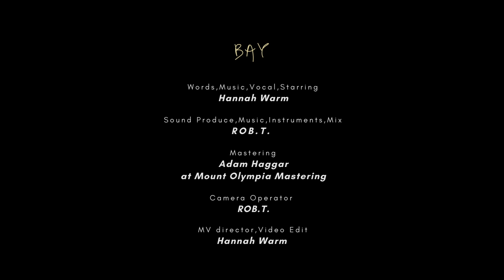Hannah Warm - BAY [Official Music Video]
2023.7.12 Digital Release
Hannah Warm「BAY」Official Music Video from 3rd Album "JCT"

Words,Vocal : Hannah Warm
Sound Prod, Instruments : ROB.T.
Mastering : Adam Haggar at Mount Olympia Mastering

MV Director, Video Edit, Starring : Hannah Warm

[Lyrics]
この手のひらから　こぼれ落ちたものを
数えてみたって　何も始まらない
絡みついたDay light　足元つたう
明日を占う　悟り切った身体

唐突　溢れ出す　Tear Drop
覚悟してから　走り出す　Bay Side

時として　移り行く　Time, And Goes By
諦め切れない未来は
凛として　変わり行く　Good And Luck Chance
この身を焦がして行く　Still, My Color Changing

その唇から　こぼれ落ちた歌を
夜風に乗せたら　流れ星に変えて

Midnight　映し出す　残像
Silent　切り開いて走る　Bay Side

想像出来ない未来は
私を叶えて行く　Still, My Color Changing

鍵なら其処にある　ドアを開けて

この身を焦がして行く

Presented by Willow records 2023

シンガーソングライター/トラックメイカー/フィルムメイカー/デザイナーなど様々な側面を持つマルチクリエイター Hannah Warm（ハナ・ウォーム）。ソウル・エレクトロ・ポップスなどをベースとしたスムースでスタイリッシュな曲調と、シャーデーやトレイシー・ソーンを彷彿とさせる涼しげでありながら包容力のある歌声が魅力。

2019年8月のデビュー以降、マンスリーでシングルリリースを行い、その全てがSpotify公式プレイリストや海外のプレイリスト・ブログにピックアップされ話題となる。
2020年7月にはファーストアルバム「Warm's」をリリース。
10月リリースの最新シングル「I'LL BE BY YOUR SIDE」ではインドネシア出身でニューヨーク在住のシンガーソングライター Revo Martyとコラボレーションし、インドネシアのSpotify公式プレイリストやYahooニュースなどのメディアにも取り上げられ、海外にも活動の幅を広げている。
12月には80年代の名作を中心にカバーするプロジェクト「Tokimeki Records」にフィーチャーボーカルとして参加し、90年代のシティポップシンガーソングライター である具島直子の名曲「Candy」をカバー。国内外への活動範囲をさらに拡大中である。
自身の楽曲のミュージックビデオの構成、編集、ジャケットなどのアートワークは全てD.I.Yでこなす次世代型アーティスト。

Hannah Warm is a multi-creator with various talents such as singer-songwriter / track maker / film maker / designer. Smooth and stylish tunes based on soul, electro and pop, and cool and organic voice like Sade and Tracey Thorn are attractive.
Since their debut in August 2019, she has released singles on a monthly basis, all of which have been picked up by Spotify official playlists and overseas playlists. In April 2020, the 1st album "Warm's" was released. The single in October 2020  "I'LL BE BY YOUR SIDE" in collaboration with NY-based Indonesian singer-songwriter "Revo Marty" has been picked up by Indonesia's Spotify official playlist and medias. In December, she participated in "candy/Tokimeki Records", which mainly covers 80's masterpieces, as featuring vocal.She is dynamically expanding her range of activities.
In addition, she is a next-generation artist who creates all artwork such as jackets and music videos by herself.